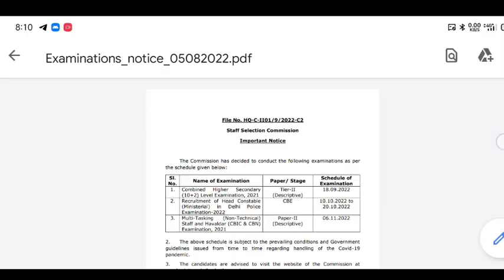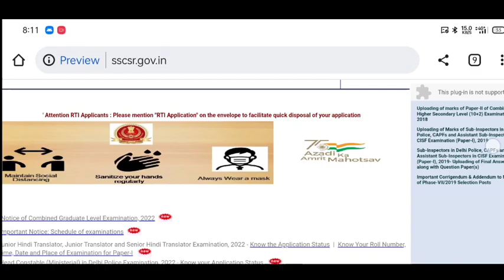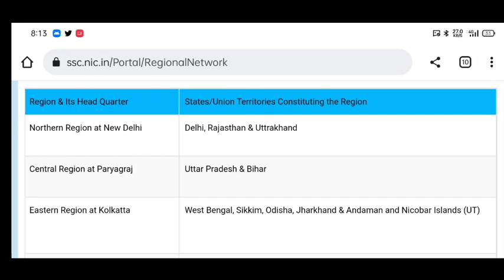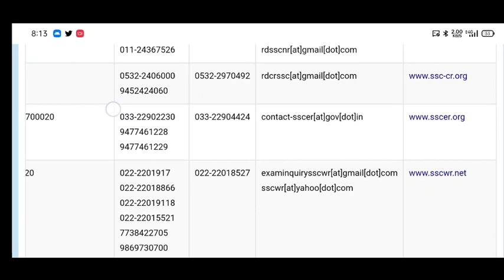Delhi Police head constable admit card // delhi police hcm admit card 2022 / delhi police hcm status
Delhi Police Constable Driver Exam Date 2022 // Delhi Police Head Constable AWO TPO Exam Date 2022

SSC Delhi Police Head Constable Ministerial Exam Date

SSC Delhi Police Head Constable Ministerial admit card
SSC Delhi Police Head Constable Ministerial admit card 2022

Delhi Police Constable Driver me kitna form bhara gya
Delhi Police Constable Driver me kitne form bhare gye
Delhi Police Constable Driver me kitne form bhare
ssc Delhi Police Constable Driver me kitna form bhara gya
Delhi Police Constable Driver 2022 me kitna form bhara gya

Delhi Police Head Constable AWO TPO Exam Date
Delhi Police Head Constable AWO TPO Exam Date news
Delhi Police Head Constable AWO TPO Exam Date update
Delhi Police Head Constable AWO TPO Exam kab hoga

SSC Delhi Police Head Constable AWO TPO Exam Date
SSC Delhi Police Head Constable AWO TPO Exam Date news
SSC Delhi Police Head Constable AWO TPO Exam Date update
SSC Delhi Police Head Constable AWO TPO Exam kab hoga
Delhi Police Head Constable AWO TPO Salary Kitni hoti hai
Delhi Police Head Constable AWO TPO syllabus
Delhi Police Head Constable AWO TPO Salary
Delhi Police Head Constable AWO TPO admit card